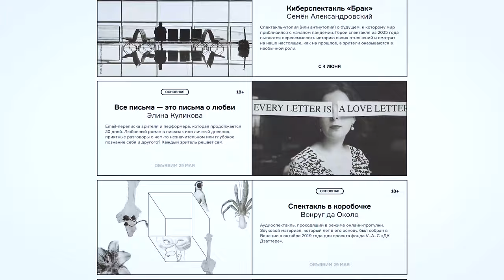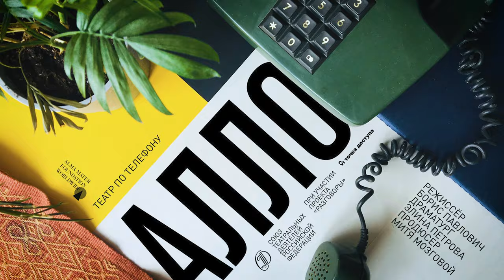Театр онлайн | Шаг вперед или полный провал?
В этом видеоролике мы расскажем о том - что такое онлайн театр. Многие думают, что театр в онлайне - это всего лишь трансляция в Интернете, но в реальности онлайн театр - это совершенно новый опыт в жизни человека. Или не новый? Или это вообще не театр? Разберемся в видео.

Привет, мы канал ПРО Театр!) Самый молодежный канал о театре. Здесь мы болтаем про театр, который существует сейчас, и максимально погружаем вас в эту культуру. У нас миллион идей, и мы обещаем, что вы не заскучаете с нами!